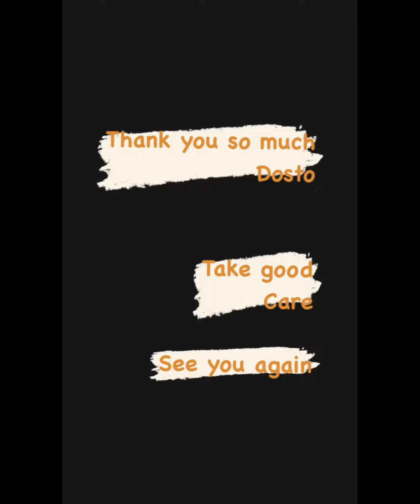Friends that become family | friends forever